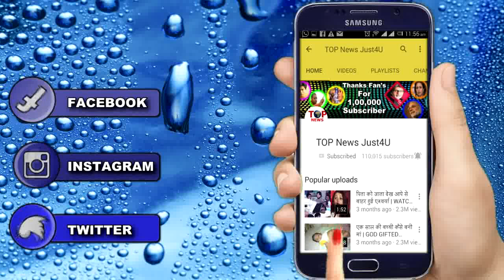YRKKH: माँ बेटे का मिलन || KARTHIK MEET HIS MOM